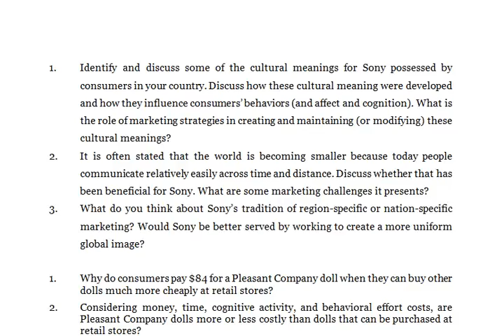CONSUMER BEHAVIOR Identify and discuss some of the cultural meanings for Sony possessed by consume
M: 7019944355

CONSUMER BEHAVIOR

1. In what ways is Toyota’s new-product development system designed to serve customers?
2. In what ways is Toyota’s manufacturing system designed to serve customers?
3.  How does Toyota personalize its cars and trucks to meet individual consumer
            needs?
1. Consider the e-mail campaigns discussed in the case. Why do you think these campaigns were successful? Discuss the attention processes that were at work. Do you see any potential drawbacks to this type of marketing?

2. During the 2000 Super Bowl, ABC invited viewers to visit its Enhanced TV website. Fans could play trivia, see replays, participate in polls and chat rooms, and view player statistics. The site received an estimated 1 million hits. Why? Frame your answer in terms of exposure, attention, and comprehension.

3.       Think about your own Web surfing patterns. Write down the reasons you visit
           sites. Which of the marketing strategies discussed in the case do you find most
           (and least) influential?

1. What behaviors are involved in online grocery shopping? How does online shopping compare with traditional shopping in terms of behavioral effort?
2. What types of consumers are likely to value online grocery shopping from Peapod?
3. Overall, what do you think about the idea of online grocery shopping? How does it compare with simply eating in restaurants and avoiding grocery shopping and cooking altogether?
1. Identify and discuss some of the cultural meanings for Sony possessed by consumers in your country. Discuss how these cultural meaning were developed and how they influence consumers’ behaviors (and affect and cognition). What is the role of marketing strategies in creating and maintaining (or modifying) these cultural meanings?
2. It is often stated that the world is becoming smaller because today people communicate relatively easily across time and distance. Discuss whether that has been beneficial for Sony. What are some marketing challenges it presents?
3. What do you think about Sony’s tradition of region-specific or nation-specific marketing? Would Sony be better served by working to create a more uniform global image?

1. Why do consumers pay $84 for a Pleasant Company doll when they can buy other dolls much more cheaply at retail stores?
2. Considering money, time, cognitive activity, and behavioral effort costs, are Pleasant Company dolls more or less costly than dolls that can be purchased at retail stores?
3. What recommendations do you have for Pleasant Company to increase sales and profits?

CONSUMER BEHAVIOR
1. What does the purchase of a product like Nike mean to Sunder Singh
2. What does the story say about our society and the impact of marketing on consumer behavior?
3. Explain how the above-mentioned information is likely to benefit a marketer?
4. Which of the above mentioned types are likely to respond to sales promotion? Explain.
5. A manufacturer of personal care products in the premium segment starts frequent sales promotions. What is likely to be the impact on the above-mentioned types?
6. What is likely to be the decision process in case of choosing an airline?
7. Would this plan suggested by the vice president help in convincing the customers to use Star Airways? Give your reasons.
8. Has Shobha identified the best target market for Mouse-Rid? Why or why not?
9. Does Shobha have enough needed data on consumer behaviour? What type of consumer research should Shobha conduct?
10. What type of advertising can influence consumers for this type of product?
11. Discuss the nature of problem(s) in this case?
12. Suggest the kind of consumer research needed?
13. How should Golden Glow be positioned/ repositioned to bring about the desired change among consumers? Give your reasons.
14. Why would some consumers have high-involvement levels in learning about this sales promotion
15. Is a level of 75 per cent comprehension realistic among those who become aware of an ad?  Why or why not?
16. Do you think such promotions are likely to influence the quality image of the retail store? Explain.

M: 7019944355